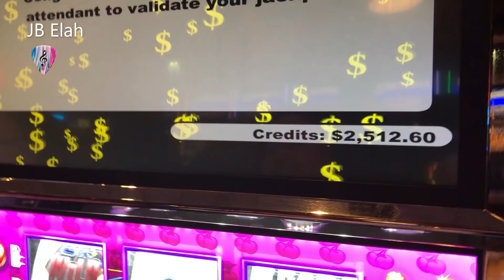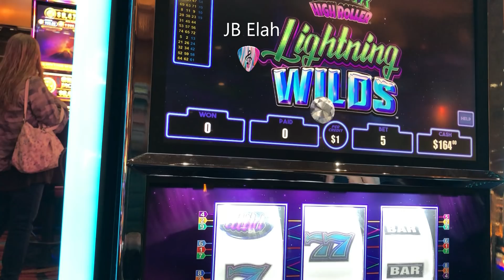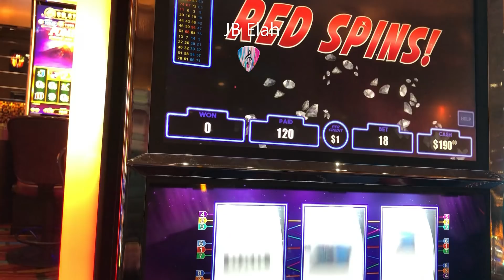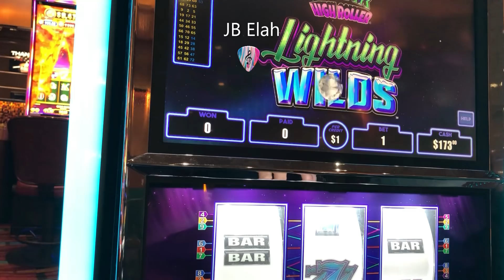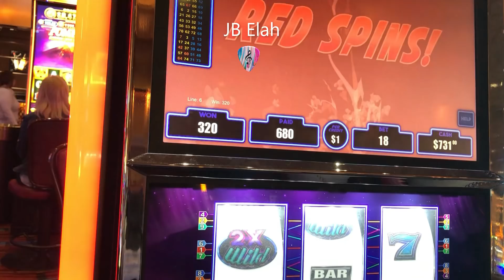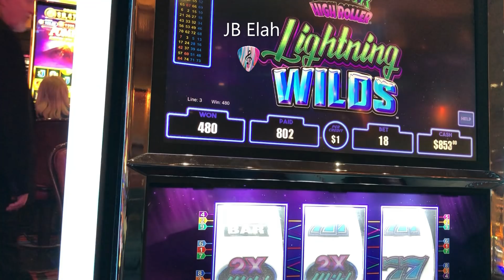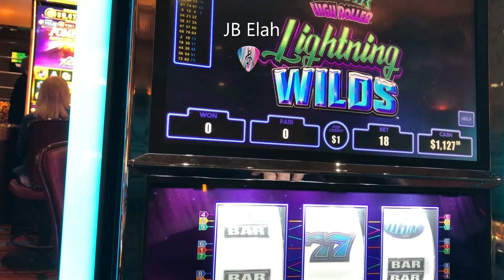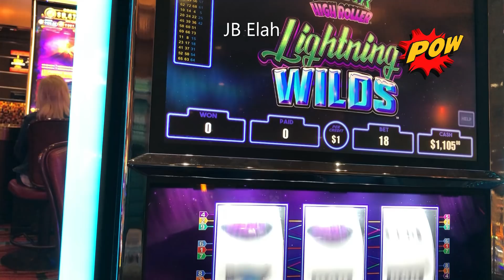Choctaw Big Win - My Friend - Then Regular Playing JB Elah Slot Channel How To Administrative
There  are still a lot of big wins at Choctaw.  This is one that one  of my friends just hit.  Congratulations and I hope there are many more to come.  Following is some of the normal regular playing.  Hope you enjoy and we'll see you on down the road.  JB Elah Slot Channel - Choctaw Casino, Durant, OKlahoma